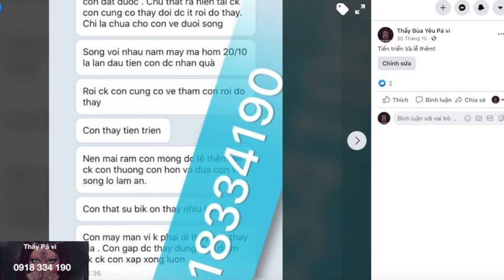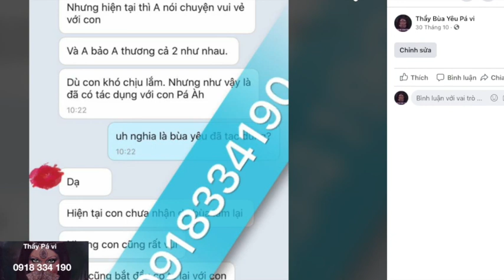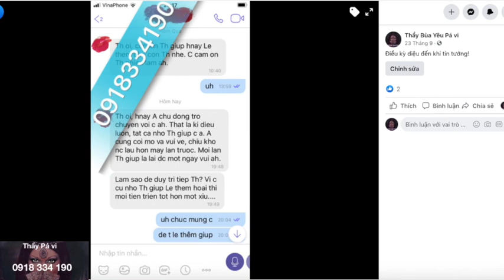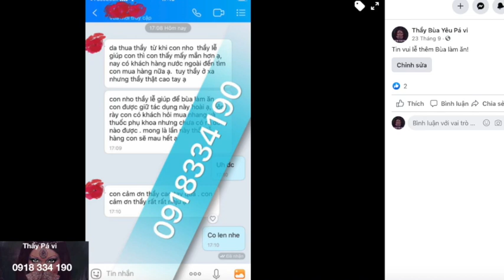Bùa Yêu dân tộc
Nếu bạn muốn thoát kiếp FA, tại sao không tìm đến bùa yêu dân tộc, của các bộ tộc khác nhau trên khắp mọi miền tổ quốc. Đảm bảo, sau khi thực hiện cách làm bùa của các dân tộc mường hòa bình, Khmer, hay dân tộc Thái. Bạn sẽ có tình yêu và hạnh phúc viên mãn chỉ trong 1 lần dùng đến loại thuốc tiên này.
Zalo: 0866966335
Viber – WhatsApp - Nhắn tin: 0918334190 (tuyệt đối không gọi- chỉ nhắn tin)